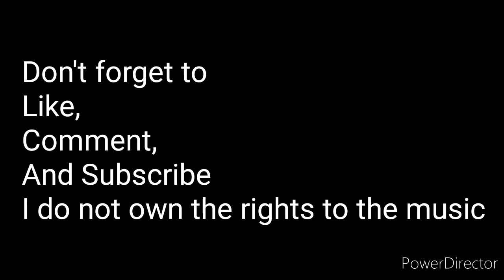Late Happy Valentine's day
Sorry for being gone for too I was busy with school work...a lot, but anyways I do not own the rights to this music and I hope you enjoy the video.